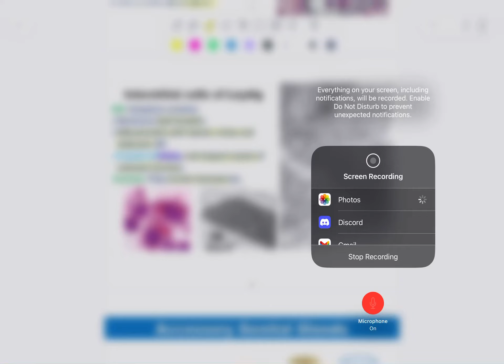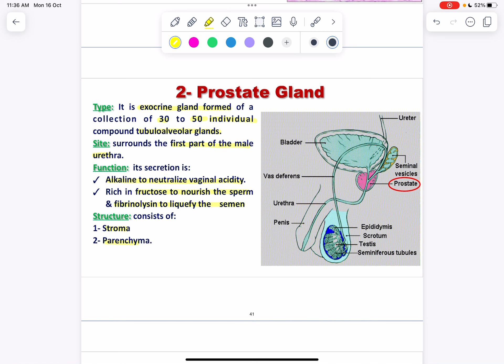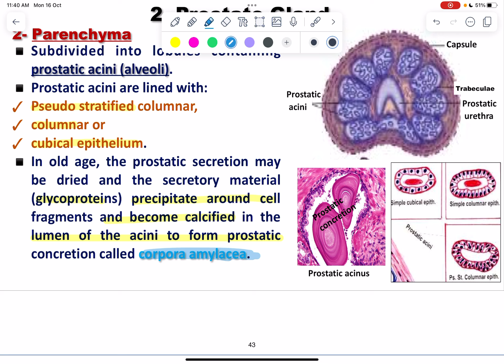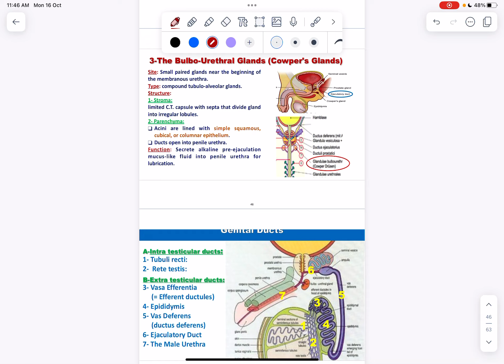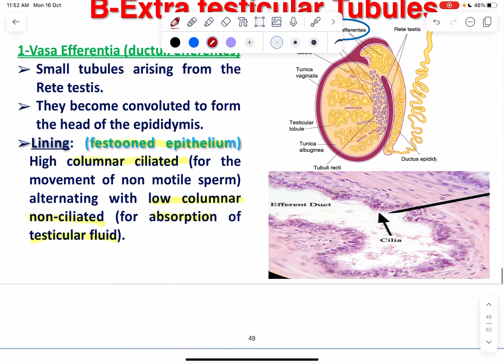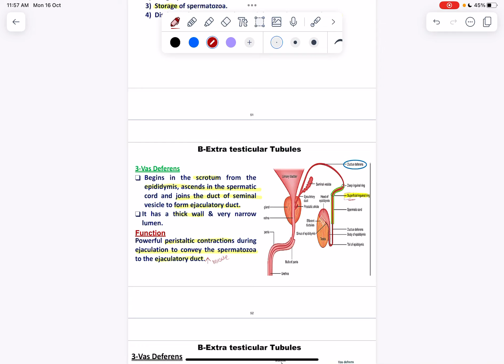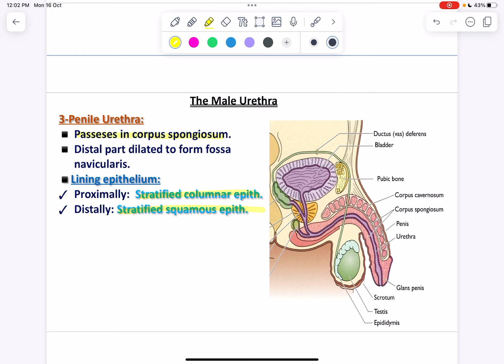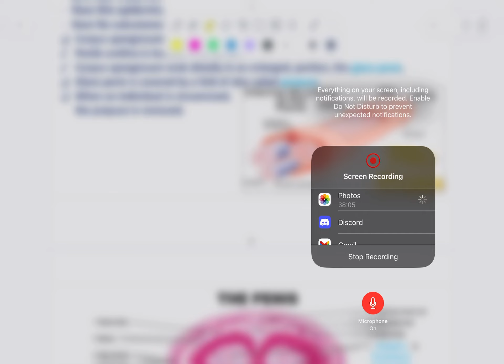Male Genital System part 2 by doctor hanan